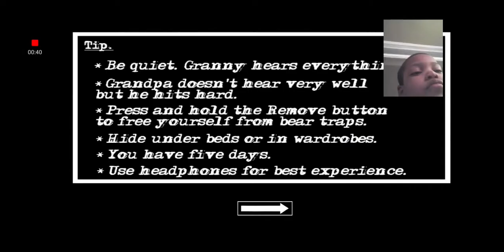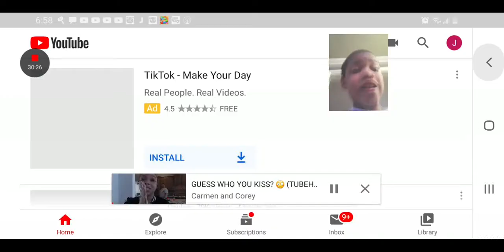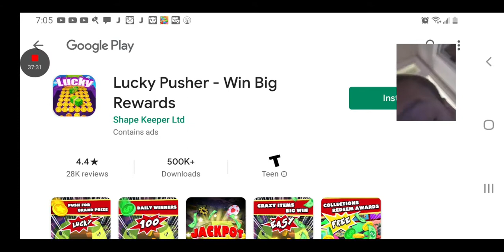Watch me get mad with Grandpa(granny chapter two movie )